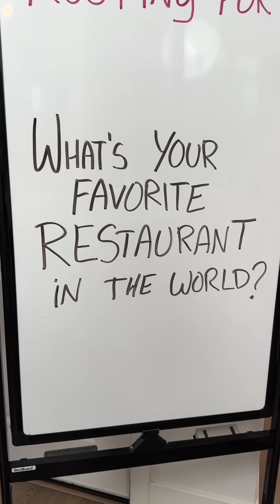Mystery Food under each Cup 🫢